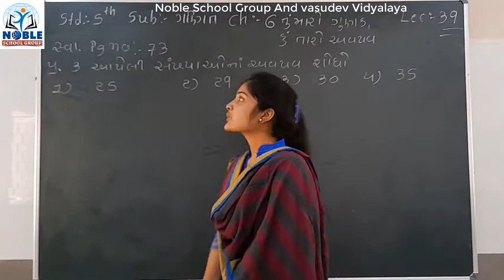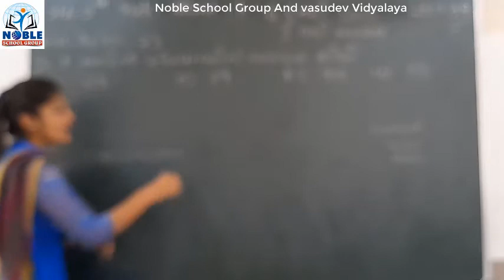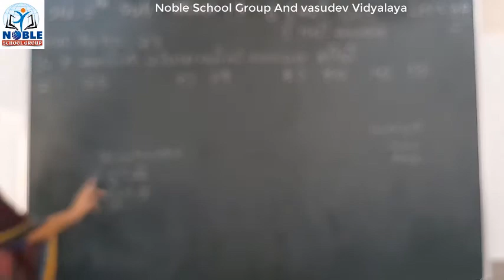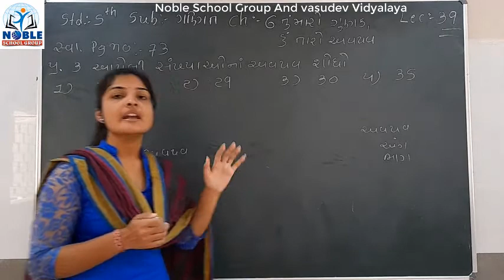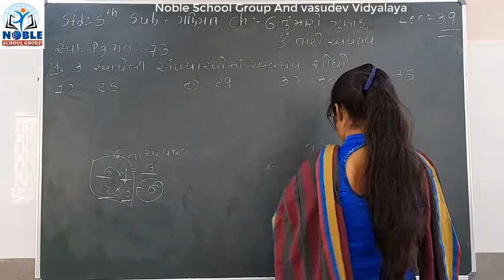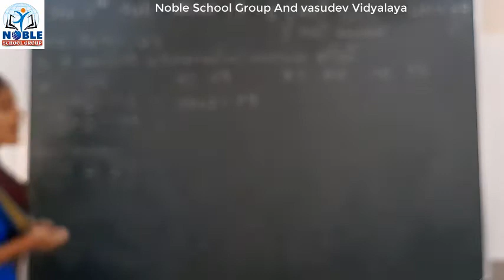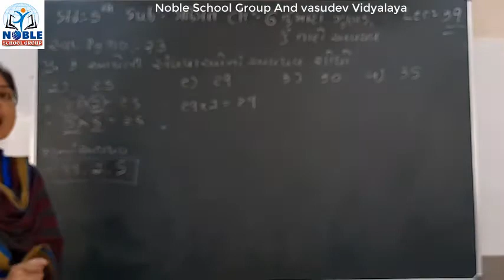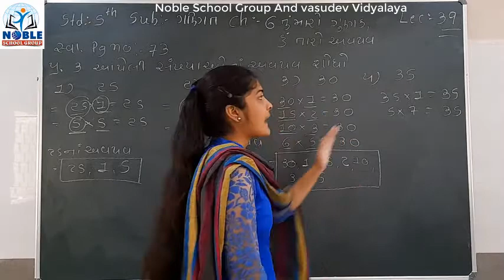Standard 5 mathematics Lecture 39 By Ashamadam